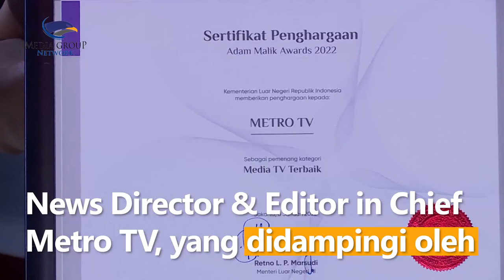Metro TV Kembali Raih Penghargaan Adam Malik Awards 2022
Metro TV kembali mendapatkan penghargaan Media Televisi Terbaik Adam Malik Awards 2022 yang diselenggarakan oleh Kementerian Luar Negeri RI (Kemenlu). Metro TV dinilai konsisten mengawal kebijakan pemerintah dalam setahun terakhir.

Penghargaan tersebut diberikan langsung oleh Hartyo Harkomoyo, Direktur Informasi dan Media Kemenlu, kepada Arief Suditomo, News Director & Editor in Chief Metro TV, yang didampingi oleh Nunung Setiyani, Head of Convergence Project dan Budiyanto, Wakil Pemimpin Redaksi Metro TV di Newsroom Metro TV, Kedoya, Jakarta Barat.

Hartyo mengatakan Adam Malik Awards merupakan penghargaan tahunan bagi insan media. Khususnya media yang memberitakan hal-hal positif terkait kinerja diplomasi. Menurut Hartyo, media merupakan mitra strategis dan penting bagi Kemenlu. Sebab, media mampu menyebarluaskan informasi hingga mancanegara.